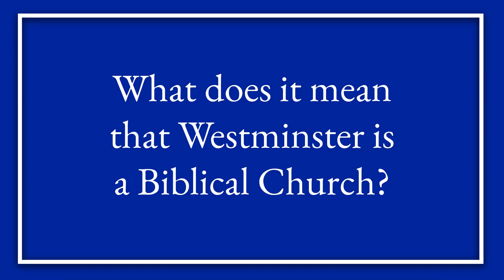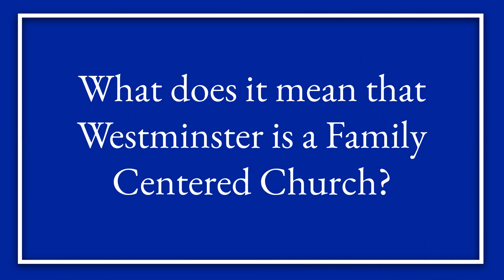Westminster Presbyterian: Frequently Asked Questions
Are you looking for a Reformed, Bible-based, family-centered church? Join us at Westminster Presbyterian Church every Lord's Day! We are located at the corner of Adams and Chickasaw in Bartlesville, Oklahoma. We'd be glad to have you!